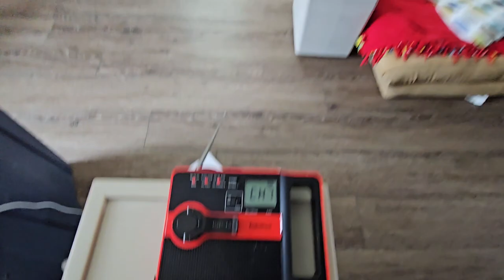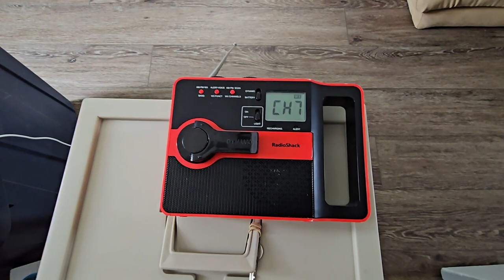KLOT RWT 5/24/23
I've begun my move back to McHenry county and finally got a new desk. Eventually my collection will be moving to my new place this summer.

Stations: KXI41, KZZ57, WNG536, KWO39